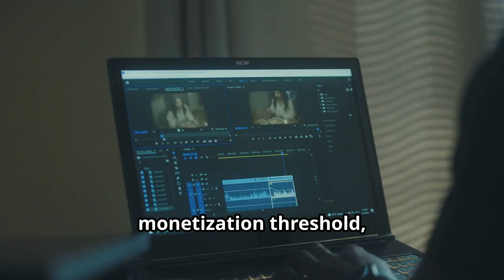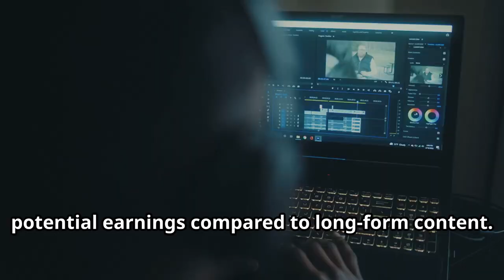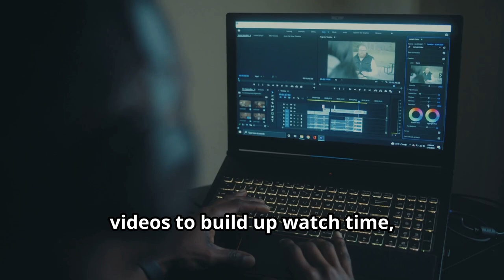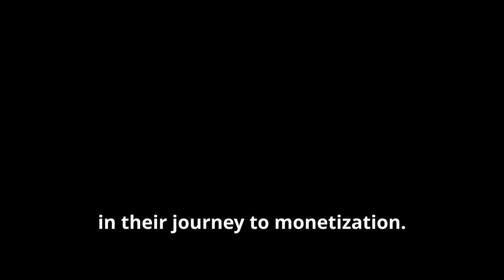YouTube's Shorts Scam!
Explore the hidden truth behind YouTube's Shorts expansion to 3 minutes. While marketed as a benefit for creators, the reality is a profit-driven move that limits monetization opportunities. Let’s embark on unforgettable journeys together at Adventure Seeker's Paradise!

We have a Facebook group where you can post tales, images, and videos of your adventures and travels and discuss camping, fishing, and fossil hunting among other things. Please visit, join, and share. Let’s make Adventure Seeker's Paradise’s Facebook group grow!

We’re reaching out to share an exciting opportunity to support Adventure Seeker's Paradise as we strive to grow and inspire more people to explore the great outdoors. Your contribution, no matter the size, will make a meaningful impact on our journey and help us get a new computer to enhance our content creation. If you’re able, please consider clicking the link below to donate or share it with friends who might be interested!